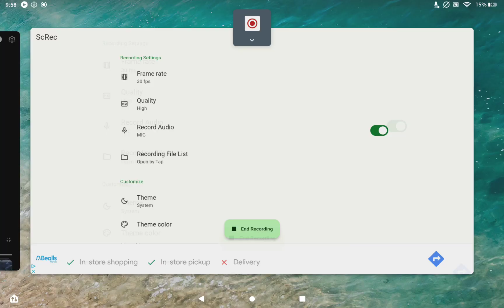December 26, 2023